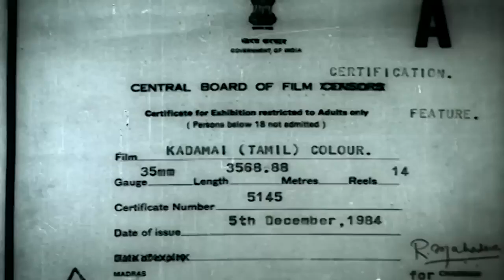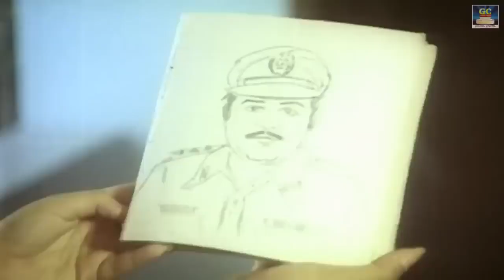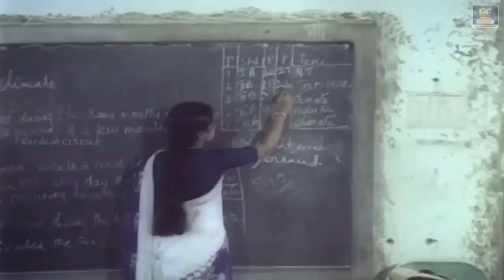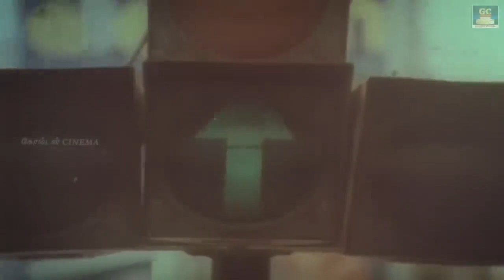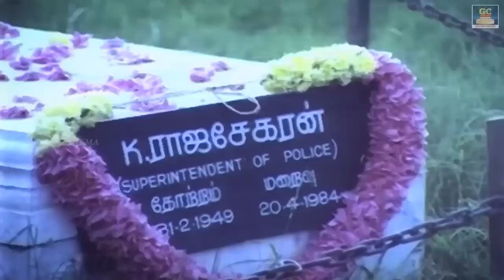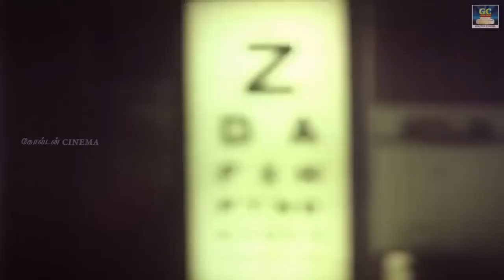Kadamai Full Movie | கடமை அதிரடி திரைப்படம் | Jaishankar, Arjun, Ilavarasi | Action Movie | HD.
Movie : Kadamai tamil movie
Release : 1984
Director : Rama Narayanan
Leading characters : Jaishankar, Sripriya, Anand Babu, Arjun, Ilavarasi, Anuradha .